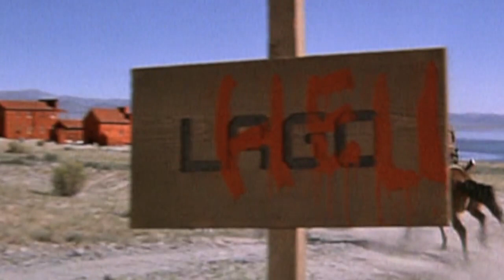how I feel after smoking a dubby and shooting my .22 air rifle :)